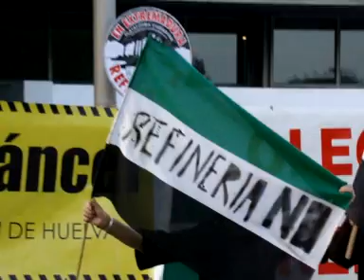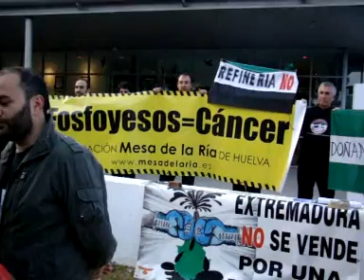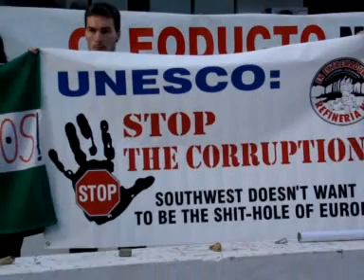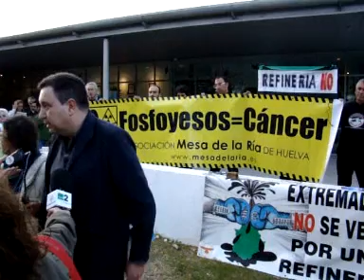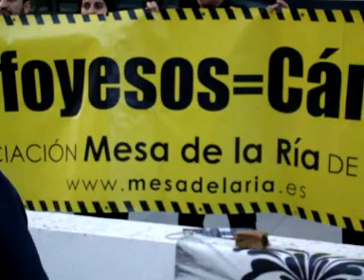La PCRN en Doñana. Comisión de UNESCO y RAMSAR. Oleoducto Balboa . 2ª parte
Intervienen: Félix Lorenzo (Plataforma contra la contaminación de Almendralejo) , Pedro Fernández Borrego "Perule" (Plataforma Ciudadana Refinería No), José Pablo Vázquez (Mesa de la Ría), Juan Manuel Buendía (Mesa de la Ría), Juan Carlos Rubio ( Director del Parque Nacional de Doñana), Juan Pedro Castellano ( Patronato Almonte, Doñana), Delmar Blasco y Mechtild Rösselr (RAMSAR, UNESCO).